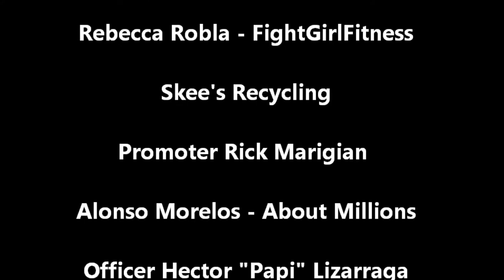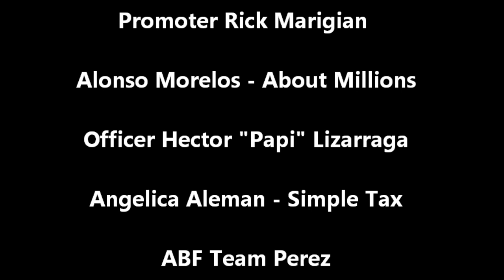2018.04.28 Aleman Boxing Spring Show, Bouts 7-12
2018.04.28 Aleman Boxing Spring Show, Bouts 7-12

Milasari Anggraini. Rebecca Robla – FightGirlFitness, Skee's Recycling, Promoter Rick Marigian, Alonso Morelos - About Millions, Officer Hector "Papi" Lizarraga, Angelica Aleman - Simple Tax, ABF Team Perez, ABF Team Varela, ABF Team Rivas and Ms. Ramona Mazzei

Thank you guys all for your support. Also woud like to thank all the ABF Kids who helped with the Ring set up and take down. Austin, Jett & Osmel.

7  Johan Cruz - Dethrone  12 79 vs Miguel Alvaro - Mendota  12 96
8  Jose Gonzales - Dethrone 12 70 vs Michael Toreres - Razor BC  12 70
9  Salvador Dorado - Rock Salinas 16 116 vs Dominic Hernandez - Palafox  15 115
10  Olivia Rodriguez - Tehachapi  12 66 vs Maria Flores - Aleman Boxing Fresno  11 71
11  Collin Alvarado - Northside BC  23 167 vs Rafael Herrera - Unattached  26 162
12  Maximo Hernandez - Unattached  10 75 vs Jose Medrano - Rock Salinas  10 76

M-F 4-8pm
PLEASE LIKE OUR PAGE ON FACEBOOK
AND FOLLOW US ON TWITER & INSTGRAM